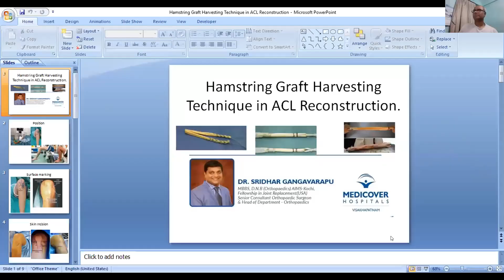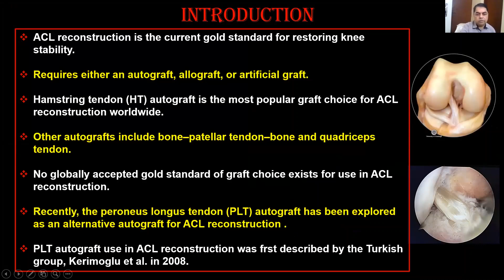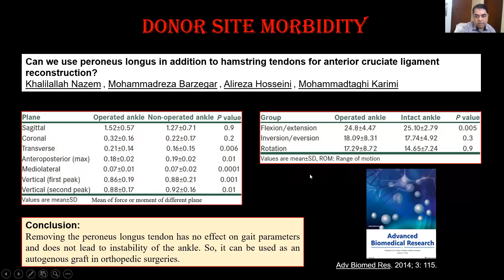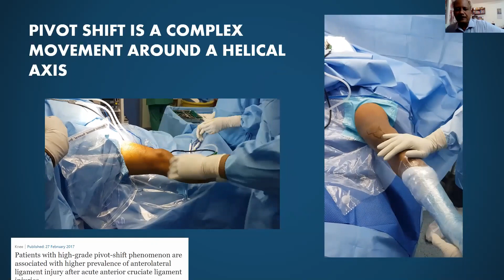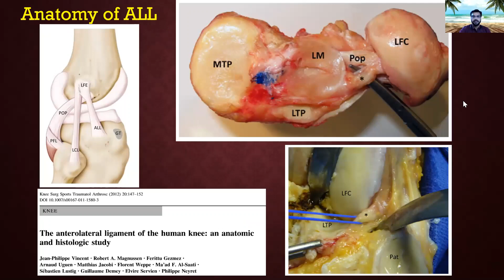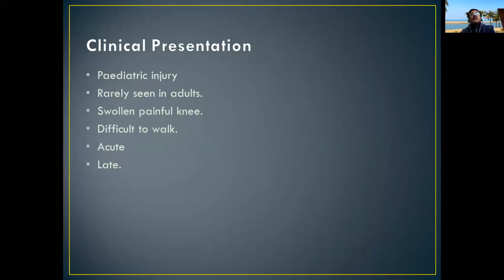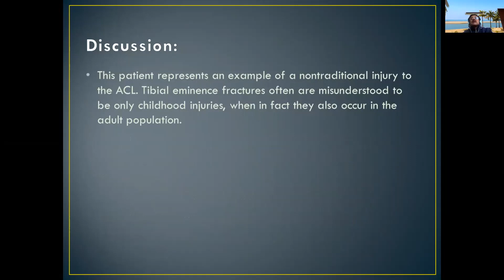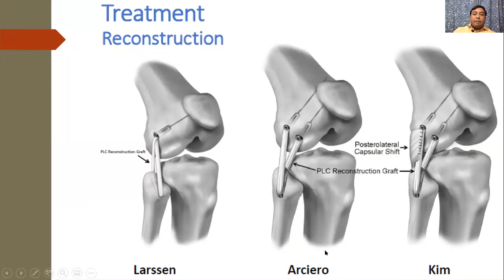Knee Sports Injury- Let's Discuss | Indo-Bangla Sports Meet | BIOTEK Live Webinar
BIOTEK had organized its first "Indo-Bangla Sports Meet"

The Theme of the Webinar:
"Knee Sports Injury- Let's Discuss"

Webinar Topics:
1. Hamstring Graft Harvesting technique in ACL Reconstruction
2. ACL Reconstruction- Relive
3. ALL Reconstruction
4. Surgical Technique video of ALL Reconstruction using Vimfix-LRP Ligament Anchor
5. ACL Avulsion- Relive Video
6. Overlooked aspects of knee injury: Collateral Ligaments
7. Peroneus Longus Tendon Harvesting Technique in ACL Reconstruction

Faculties From India:
1. Dr. Sridhar Gangavarapu (Vizag, India)
2. Dr. Rajeev Raman (Kolkata, India)
3. Dr. Clement joseph (Chennai, India)
4. Dr. Yugal Varandani (Chennai, India)

Faculties From Bangladesh:
1. Dr. Hasan Masud (Dhaka, Bangladesh)
2. Dr. Mohammad Abdul Hye (Chittagong, Bangladesh)
3. Dr. Chowdhury Iqbal Mahmud (Dhaka, Bangladesh)

Moderators:
Dr. Rajeev Raman (Kolkata, India)

Time: 8:00 pm IST, 8:30 pm BST